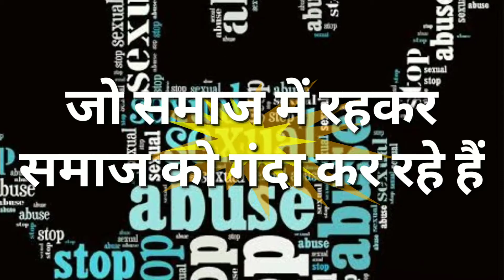December 8, 2019